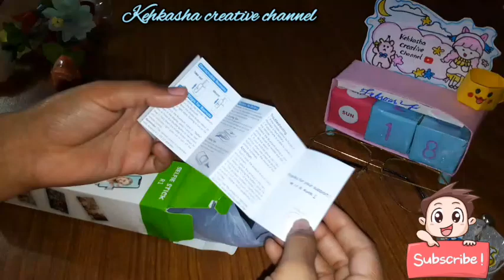Selfie Stick Tripod: Wireless Remote Selfie Stick Tripod Revealed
ultimate Selfie Stick Tripod: Capture Moments Everywhere!

Selfie Stick Tripod: Your Key to Perfect Photos

Must-Have Gadget: 3-in-1 Selfie Stick Tripod

Extendable Selfie Stick Tripod: Unboxing and Review

Portable Selfie Stick Tripod with Wireless Remote, 3 in 1 Extendable Selfie Stick

Bluetooth R1S 3 in 1 Selfie Stick And Tripod Unboxing And Review

Hey Guys! Best Budget Super Useful 3 in 1 Wireless Bluetooth Selfie Stick , Extendable Foldable Mini Tripod with Wireless Remote Control & Phone Holder , Portable Phone Tripod for Group Selfie/ Live Streaming / Video Recording & your Best Partner in Traveling

selfie stick
how to use
selfie stick R1 s how to use
#3 in 1 portable selfie stick
selfie stick bluetooth connect
selfie stick R1 kaise use Karen
#3 in 1 portable selfie stick e
#3 in 1 selfie stick and tripod with Bluetooth remote
extendable flash 3 in 1 selfie stick tripod with Bluetooth